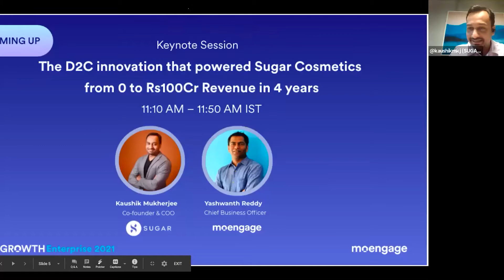The D2C innovation that powered Sugar Cosmetics from 0 to Rs100Cr Revenue in 4 years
While some companies had seen it coming way before, some others were forced to accelerate the adoption of digital channels in order to sustain and grow their businesses.
• What are the key factors that have led to this transition?
• what can Enterprises learn from the new-age companies?
• What do they need to preserve from their own best practices?

Listen in to Sugar's Co-founder covering all these aspects and on how Sugar Cosmetics reached its 10X growth.
Implement the insight-led engagement flywheel at your brand today! Talk to us